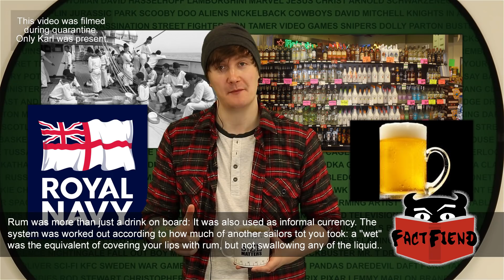The Sailors Who Held A Funeral For Their Rum (A Chinwag Of All Sorts)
It's a known tradition that every year on July 31st sailors across Great Britain like to get drunk on rum. So why is the rum gone?

Images:
Sailors,
Rum,
Louis Pasteur,
Paul Nadar / Public domain
Carribbean Crush,
HMS Ganges,
Coote, R G G (Lt) Royal Navy official photographer / Public domain
Bronze elephant,